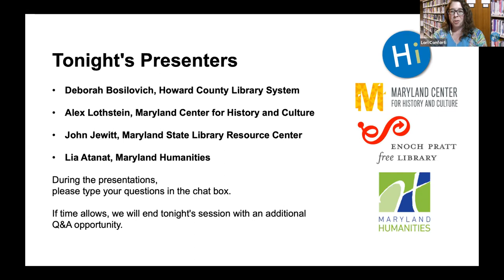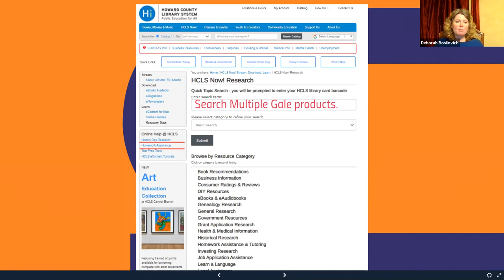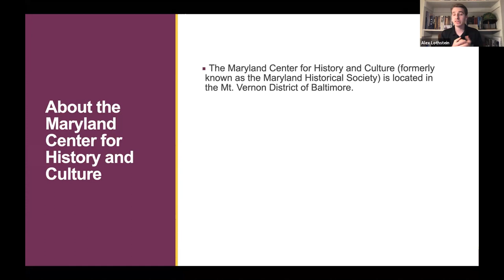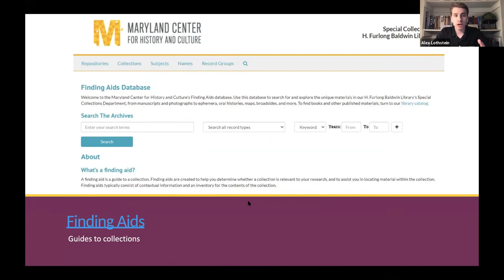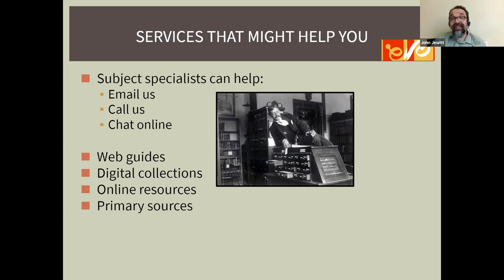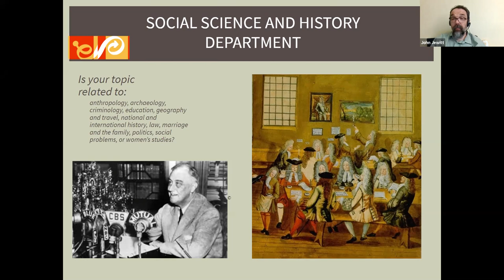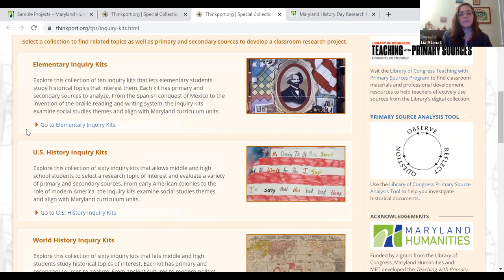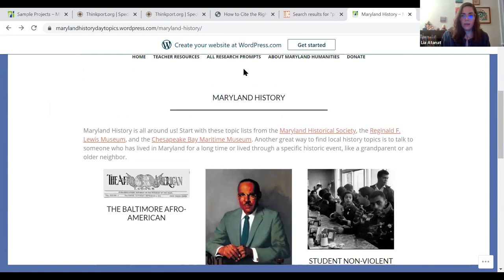Maximize Your History Day Research 2020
Assigned a National History Day project? Our research experts have tips and tools for you. Meet history day judges and learn strategies to locate sources.

WEBSITES FOR MAXIMIZE HISTORY DAY